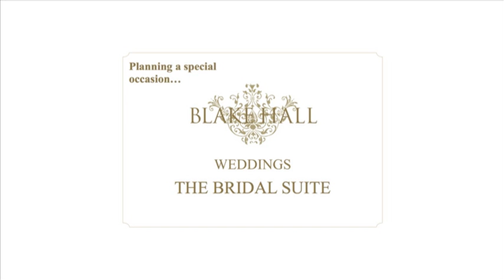Blake Hall: The Stables, by HNE Media